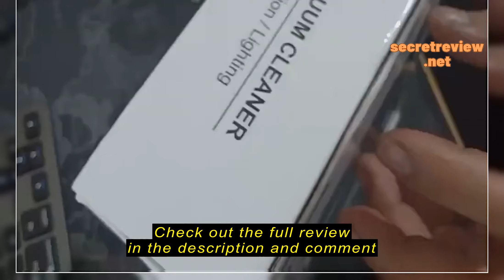Review HTF.PH 2in1Vacuu Cleaner New Household Appliances Portable Wet And Bry Car Vacuum Cleaner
HTF.PH

HTF.PH 2in1Vacuu Cleaner  New Household Appliances Portable Wet And Bry Car Vacuum Cleaner